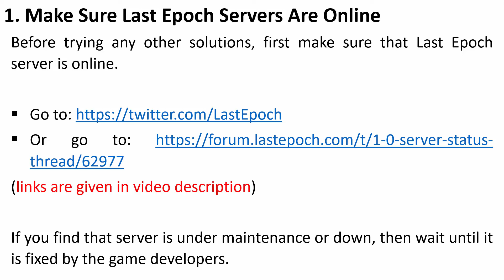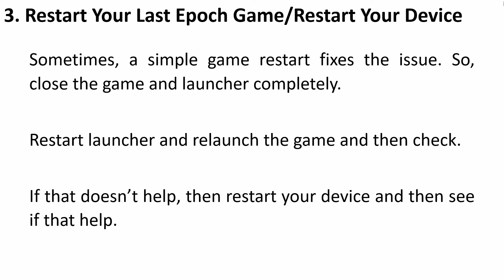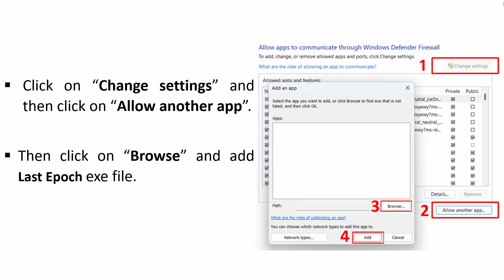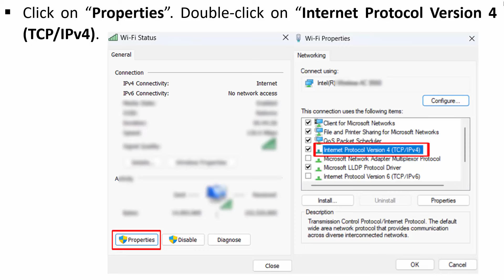How To Fix Last Epoch Stuck on Connecting and Cannot Login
In This Video Guide, You Will Learn, How To Fix Last Epoch Stuck on Connecting and Cannot Login.

CMD CODES:
ipconfig /flushdns

Last Epoch Can't Connect? - Here's How to Fix It,
Cant login? Play online button keeps spinning Last Epoch,